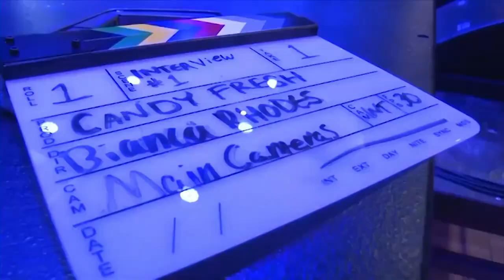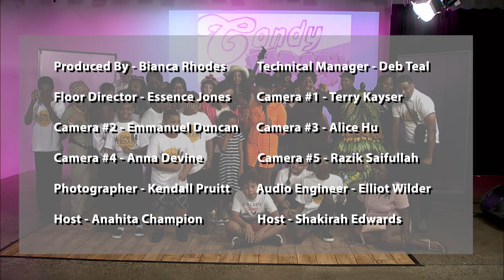Candy Fresh - Season 5, Episode 1 - Youth Programming in the Twin Cities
Welcome to the new season of Candy Fresh, brought to you in part by the National Endowment for the Arts!  On this episode, we feature the step team, Step with Soul with Sean Burns and Keiona Cook of the Lovely Sewing & Arts Collective.